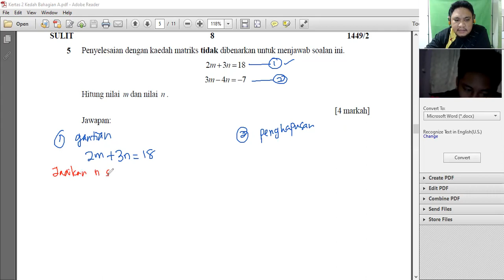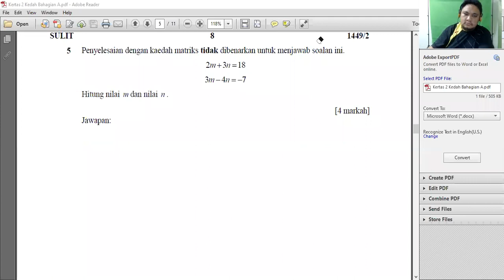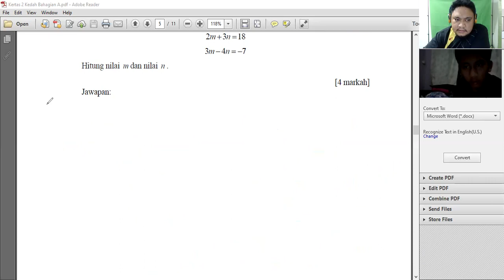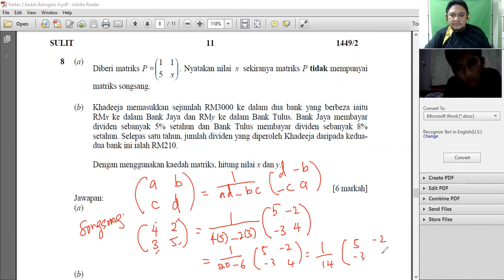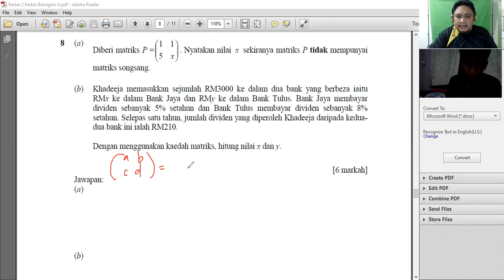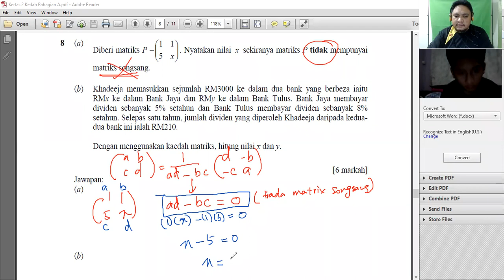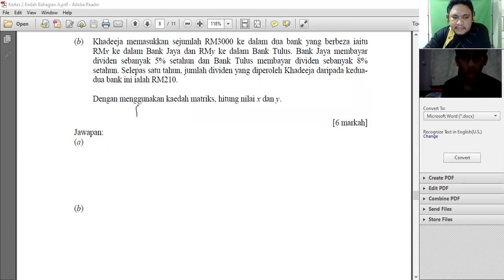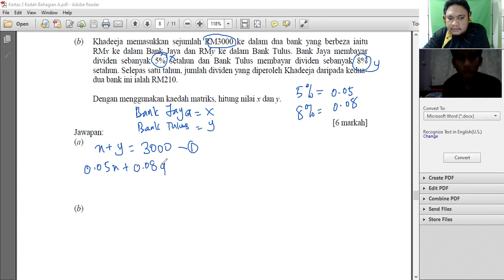Kelas malam 17okt2020